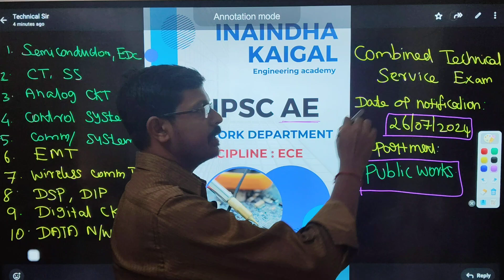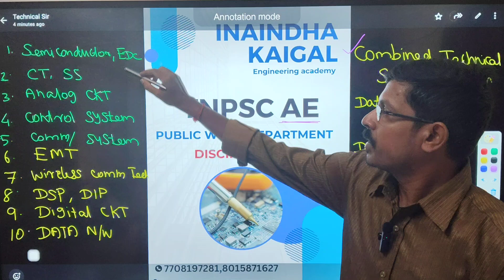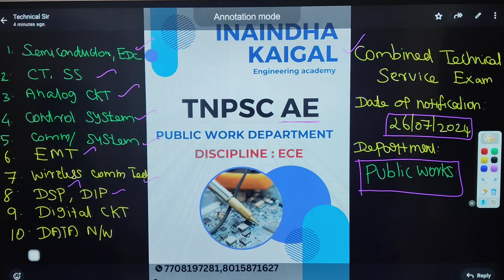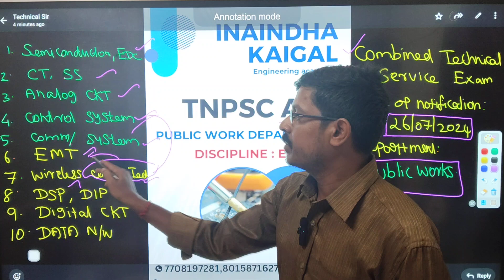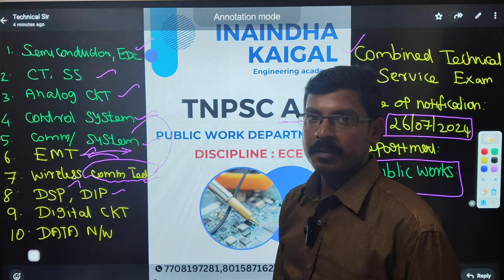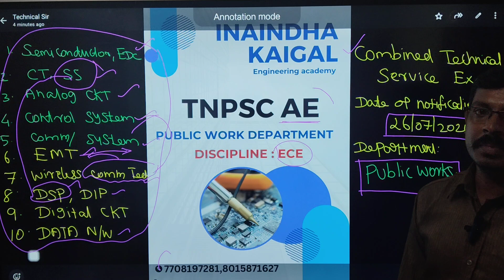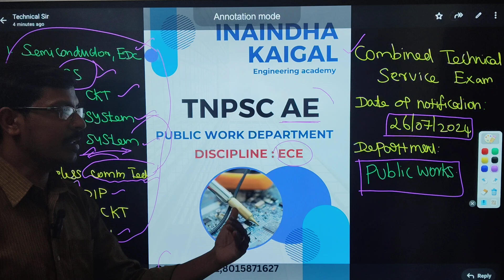TNPSC AE | ECE | Syllabus Overview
TNPSC AE  | SYLLABUS OVERVIEW | ECE